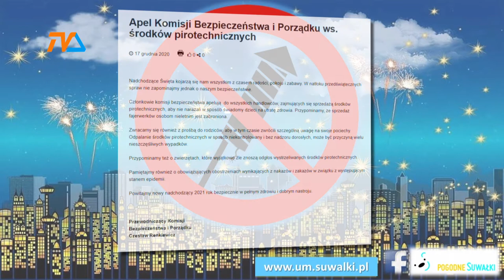Ostrożnie z fajerwerkami! |TVSUWAŁKI